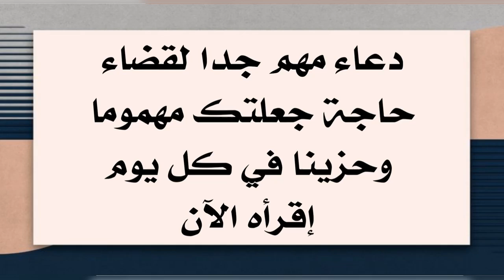دعاء مهم جدا لقضاء حاجة جعلتك مهموما وحزينا طوال يومك .. إقرأه الآن